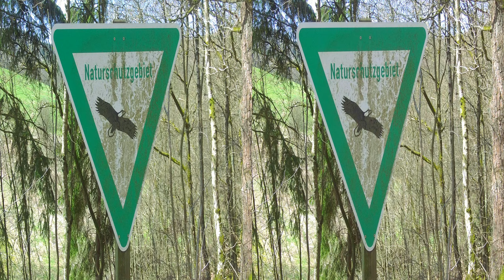Real 3D Photo #14: Fotos von Natur / Wald / NRW in 3D side by side - Full HD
Hier habe ich Fotos von Natur / Wald mit einer 3D- Kamera gemacht. Viel spaß.

Music, Midsummer Night´s Dream (by Mendelssohn) , aus der Youtube Music Bibliothek